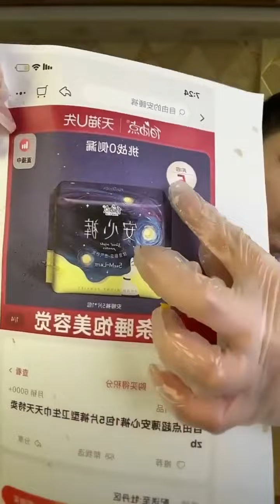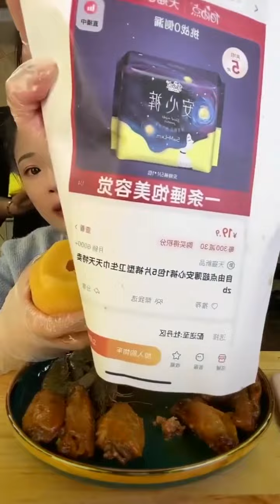Cute Girl Eating Food Mukbang So Yummy ASMR Ep11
Seafood Extravaganza

Indulge your senses in the ultimate ASMR experience with our mouthwatering Chinese noodle feast! Join us as we savor deliciously authentic Chinese noodles prepared with love. Listen to the satisfying slurps and enjoy the delightful eating sounds that will leave you craving for more. Sit back, relax, and immerse yourself in this sensory journey of Yummy Yummy Chinese Noodles.